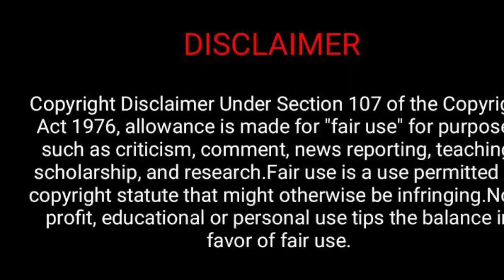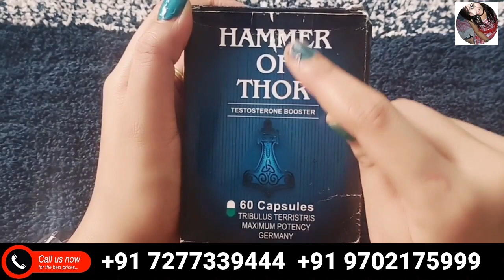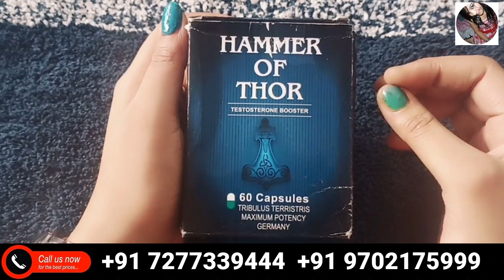Original Hammer of Thor से बड़ा और मोटा बनाइये | Ritika Health Tips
Original Hammer of Thor से बड़ा और मोटा बनाइये |